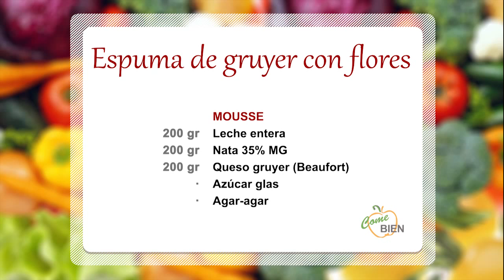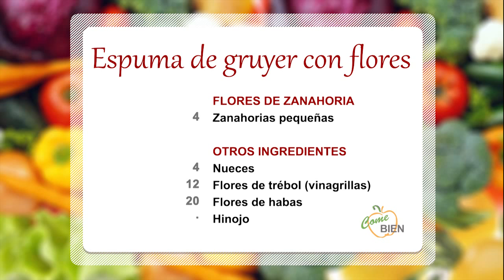Espuma de queso gruyer con encurtidos 👨🏻‍🍳 ¡Come Bien!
👩‍🍳 Hoy, David Marqués nos presenta un menú especial: ¡Espuma de queso gruyer con encurtidos y flores comestibles! 🌼 ¿Te animas a prepararlo?